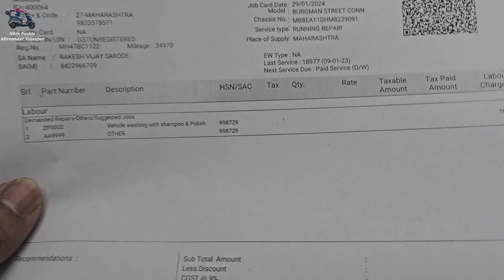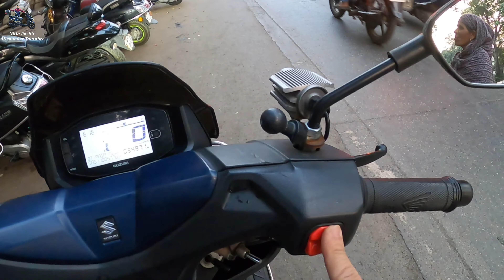माझी आत्तापर्यंतची सर्वात पहिली मोठी Long Ride l Suzuki Service Center l Rustom चा प्रॉब्मेल Solved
New Long Ride Update l Mumbai to ?